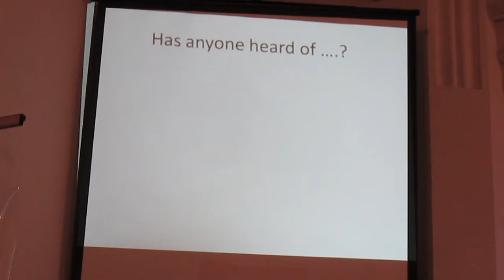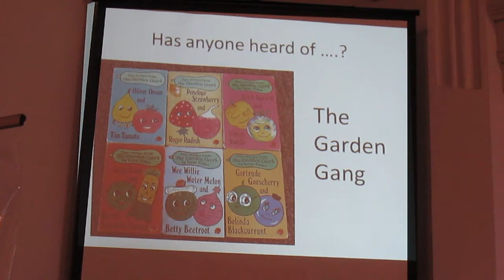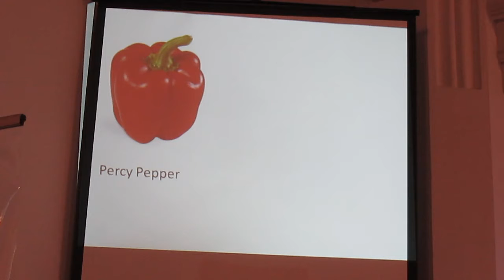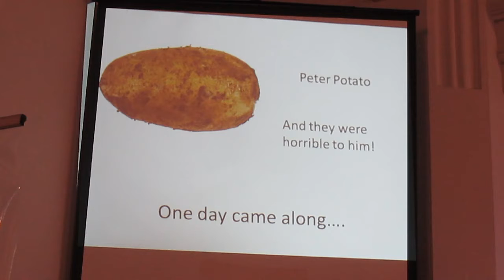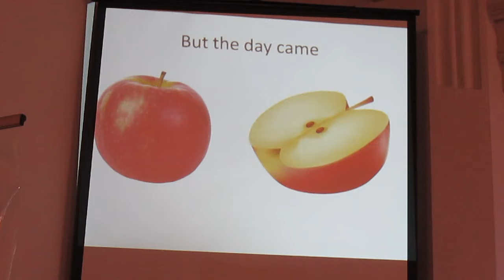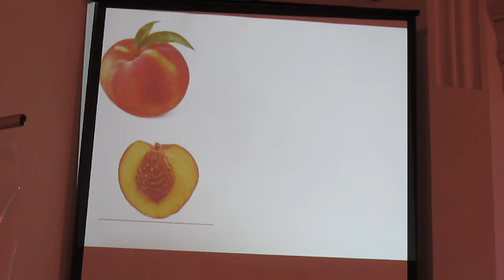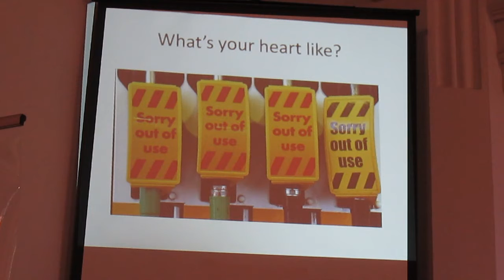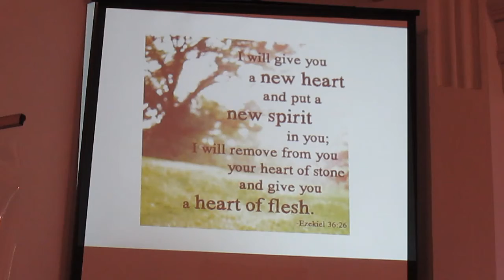Harvest at Aston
Aston St Saviour Harvest celebration